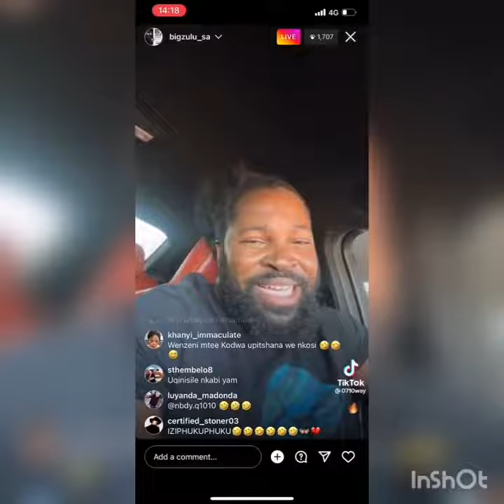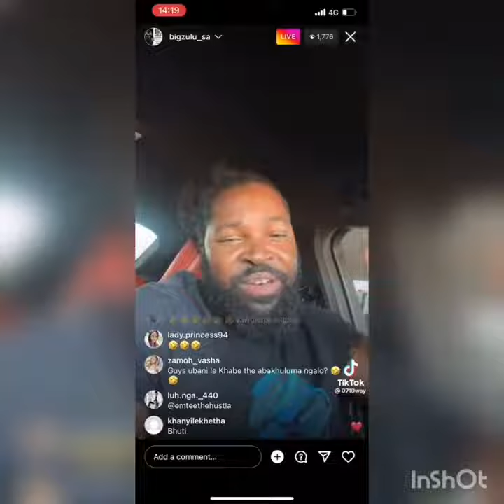Big Zulu Responds to KO diss track